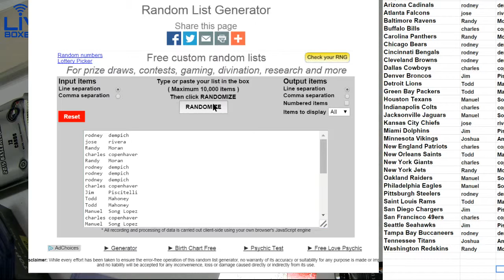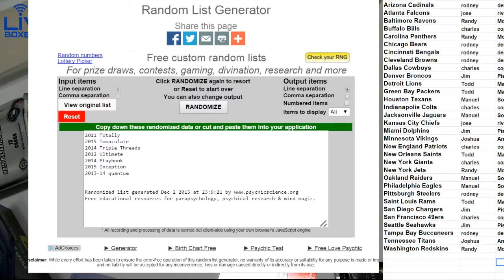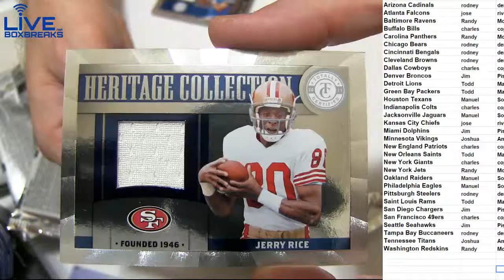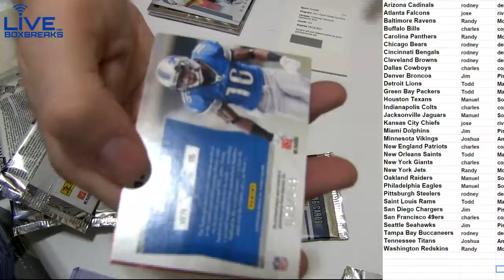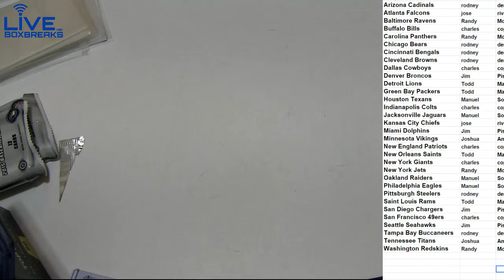NFL 1019 LBB